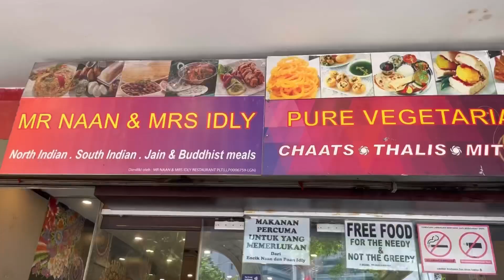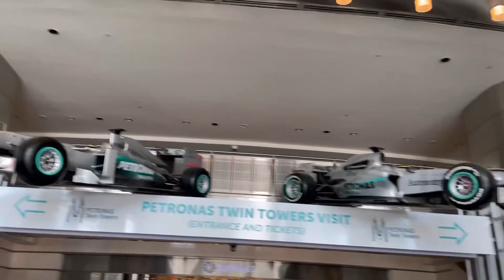World’s Tallest Twin Tower|| Petronas Tower|| 1483 ft||Malaysia ରେ କଣ କରିଲୁ|| KL City Tour|| କି ଗରମ!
The Petronas Towers also known as the Petronas Twin Towers and the KLCC Twin Towers,are 88-storey supertall skyscrapers in Kuala Lumpur,Malaysia. At 451.9 metres (1,483 feet), they are the world's tallest twin skyscrapers. Between 1998 and 2004, they were the tallest buildings in the world. The Petronas Towers remained as the tallest buildings in Malaysia until 2021, when they were surpassed by the Merdeka 118. The Petronas Towers are a major landmark of Kuala Lumpur, along with the nearby Kuala Lumpur Tower and Merdeka 118, and are visible in many places across the city.

Kuala Lumpur has a cityscape filled with gleaming skyscrapers and colonial architecture. The capital of Malaysia is widely recognised for numerous landmarks, including Petronas Twin Towers

Please follow us in Instagram - simad208
Please follow us in Facebook - Simad’s journey

Your support is important to us
Simad’s journey